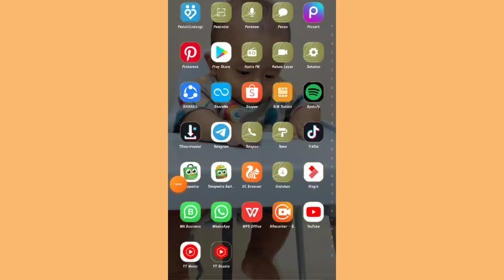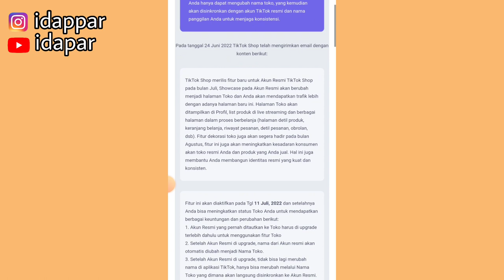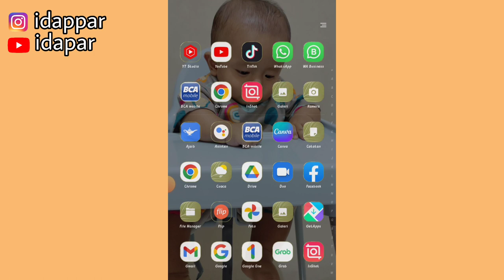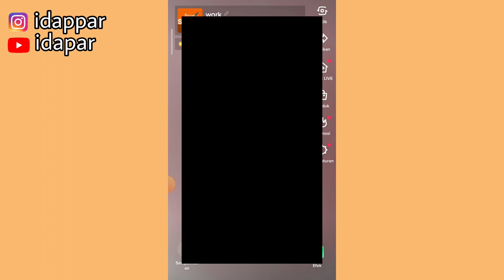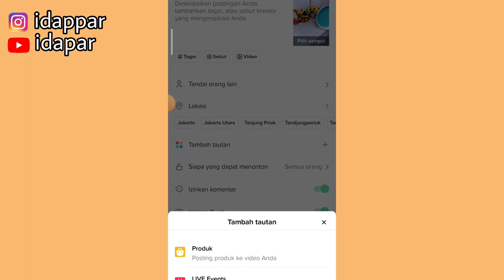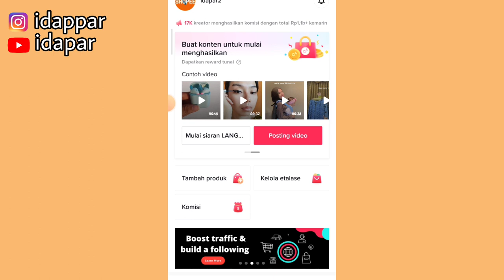TAMPILAN BARU TIKTOK SETELAH LEPAS TAUTAN | CEKKK SEKARANG JUGA!!